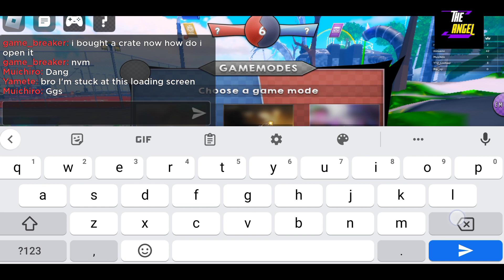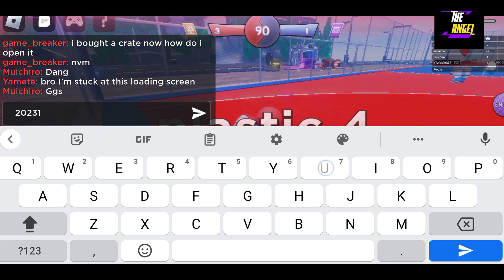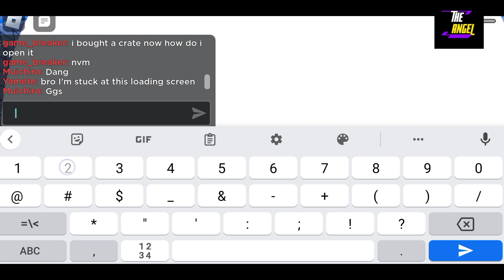UPDATE 1 DODGE STARS ROBLOX CODES || DODGE STARS CODES JULY 2023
Welcome At---The---Angel

Guyz today video is very special because your all time favorite game is here with new codes.
watch full and enjoy.

thanks